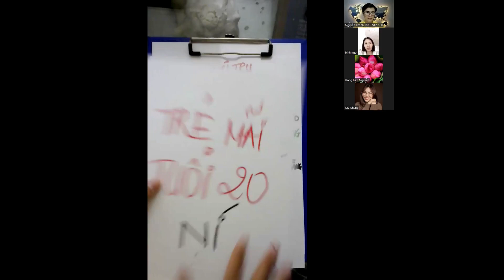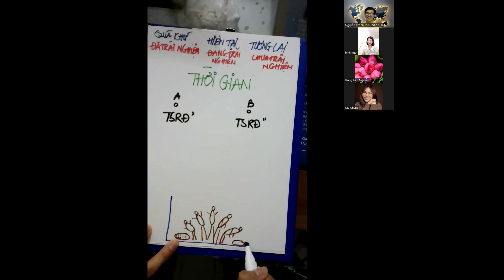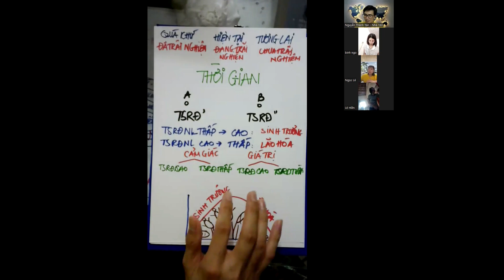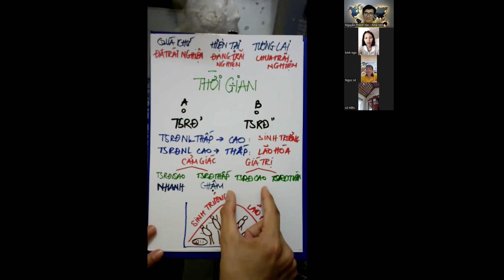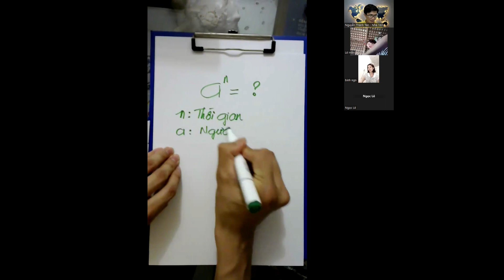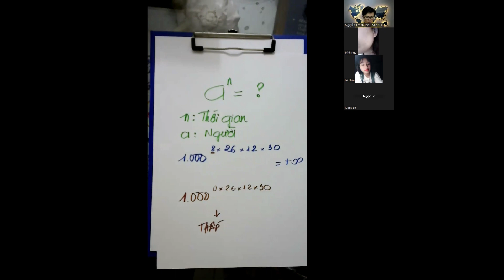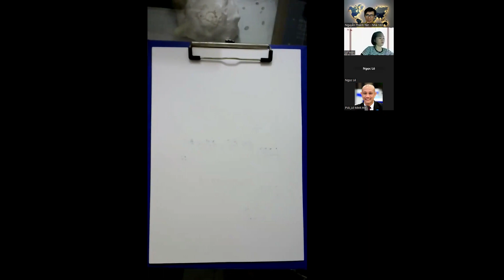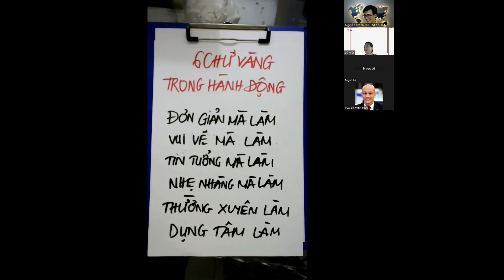Thiết Lập Nhận Thức THỜI GIAN Để Sử Dụng Thời Gian Hiệu Quả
MẤU CHỐT ĐỂ TĂNG NĂNG SUẤT LÀM VIỆC CHO ĐỘI NHÓM và DOANH NGHIỆP

Quan sát những doanh nghiệp lớn, hầu như khi khởi nghiệp chỉ có vài người nhưng lại tác động mạnh mẽ đến xã hội và năng xuất làm việc cực kì cao và hiệu quả.
Qua thời gian doanh nghiệp tuy có nhiều người làm nhưng kết quả lại không đạt bằng thời đầu chỉ có vài người.

Mấu chốt nằm ở đâu?

⭐️Có một khái niệm mà chúng ta cần nắm là khái niệm THỜI GIAN
Thông thường, thời gian đối với mình thì có:
👉🏻Quá khứ: những gì đã trải nghiệm
👉🏻Hiện tại: những gì đang trải nghiệm
👉🏻Tương lai: những gì chưa trải nghiệm

Khái niệm thời gian này làm cuộc đời chúng ta có rung động năng lượng âm, hay bế tắc, chúng ta sẽ tiếc nuối về quá khứ và lo lắng cho tương lai. Và những gì đã trải qua dường như không thể quay lại.

Nhưng biết ơn cao nhân đã cho chúng ta một khái niệm mới về thời gian:
☘️Thời gian bản chất là thay đổi tần số rung động để trải nghiệm các vị trí khác nhau trong không gian.
☘️Thời gian không cố định, nó lệ thuộc vào sự lựa chọn thay đổi rung động của người quan sát.

👉🏻Khoa học đã nghiên cứu và nhận định rằng mỗi người đều có một Tần Số Rung Động Năng Lượng (TSRĐNL) riêng, TSRĐNL sẽ quyết định trải nghiệm nhân sinh quan, thế giới quan, vũ trụ quan của một con người.

Có hai thuật ngữ chúng ta cần phải nắm nữa đó là cảm giác thời gian và giá trị thời gian:
☘️Về CẢM GIÁC THỜI GIAN:
👉🏻Khi tần số rung động năng lượng thấp, cảm giác thời gian trôi qua rất lâu. Ví dụ như khi thất tình, khi chán nản chờ đợi,..
👉🏻Khi tần số rung động năng lượng cao, cảm giác thời gian trôi qua rất nhanh. Ví dụ khi hẹn hò hạnh phúc, khi tập trung làm việc hăng say,…

☘️Về GIÁ TRỊ THỜI GIAN:
👉🏻Khi tần số rung động năng lượng thấp, giá trị thời gian ngắn, giá trị tạo lập rất ít
👉🏻Khi tần số rung động năng lượng cao, giá trị thời gian kéo dài ra, giá trị tạo lập nhiều

⚡️Vậy nên trong một doanh nghiệp, dù nhiều nhân sự nhưng đều là những người oán trách, buồn khổ ngồi làm việc thì họ là những người TSRĐNL thấp, cảm giác thời gian với họ trôi qua rất lâu nhưng giá trị thời gian ngắn, giá trị tạo lập rất ít. Vậy nên năng xuất lao động không có. Dù có 10.000 người thì kết quả cũng bằng 1. Thời gian với họ lúc đó trở về 0.
(10.000^0 = 1 )

🌹Nếu trong doanh nghiệp có nhóm con người An vui, Bao dung, Trân trọng - biết ơn khi làm việc thì đó là nhóm con người có TSRĐNL cao đến siêu cao, cảm giác thời gian đối với họ trôi qua rất nhanh, nhưng giá trị thời gian lại được kéo giãn ra, giá trị tạo lập rất nhiều. Một tiếng đối với người thông thường có thể bằng mấy chục tiếng đối với nhóm con người này.
(10.000^ 8*30*12*49 = dương vô cùng. Mười ngàn người làm một ngày 8 tiếng nhưng thực chất giá trị thời gian kéo giãn ra như 80 tiếng, giá trị taọ lập là vô cùng lớn)

Đó là lý do vì sao có những người kiếm tiền một ngày bằng người khác kiếm trong một năm, thậm chí là cả đòi
Có những vĩ nhân có thể tạo được những công trình vĩ đại mà người bình thường nghĩ mấy chục năm cũng không ra.

❤️Vậy nên đồng bộ hoá Nhận thức cho Doanh Nghiệp là việc cần thiết.

LỘ TRÌNH "NÂNG CAO GIÁ TRỊ - LÀM CHỦ CUỘC ĐỜI K01"

❤️PHÍ TÙY TÂM - Tiếp nối lan toả giá trị
Nguyễn Thành Tân
STK: 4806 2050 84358 - AGRIBANK
Nội dung: Tên - SĐT - ThanTamTri

Rất là biết ơn các anh/chị đã đồng hành và lan tỏa tri thức !!